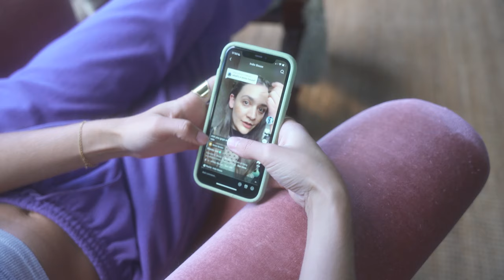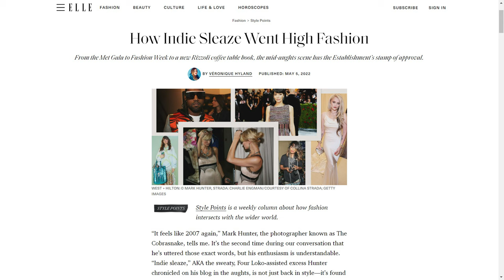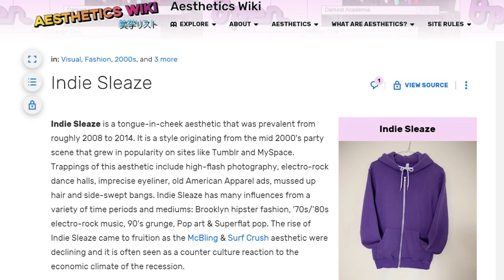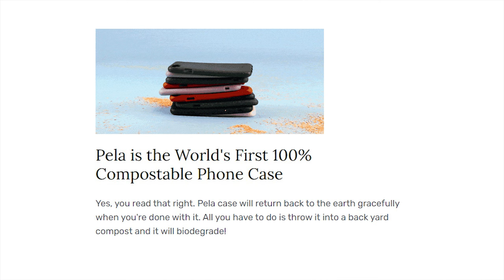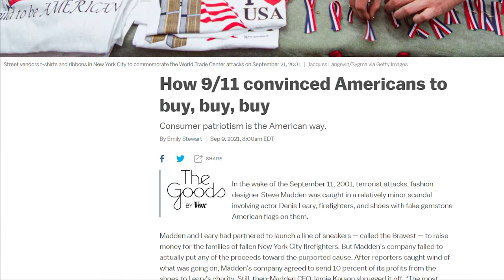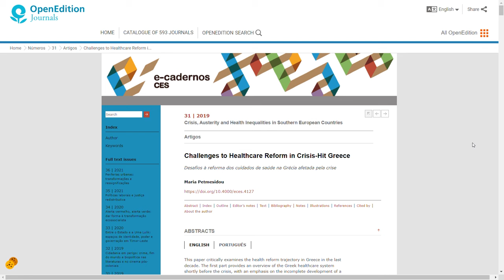the disaster that bred the indie sleaze era (& how history is repeating itself)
What do disco pants, Jeffrey Campbell heels, yolo, Lana Del Rey and Skins UK have in common? They were all part of the 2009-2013 era of indie sleaze. A melancholic, blase, party culture born out of the great recession. Today, I rewind back to my experience during that era and delve deeper into how global disasters affect culture and why indie sleaze is coming back now.

featured:
@oldloserinbrooklyn on tiktok